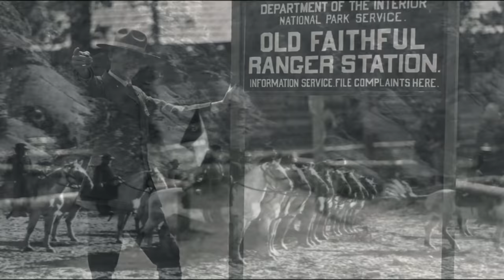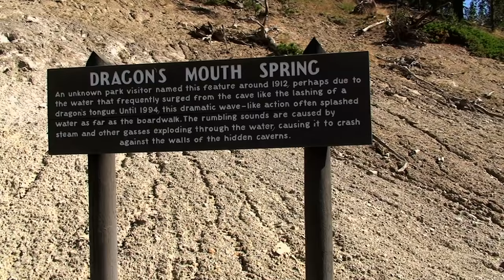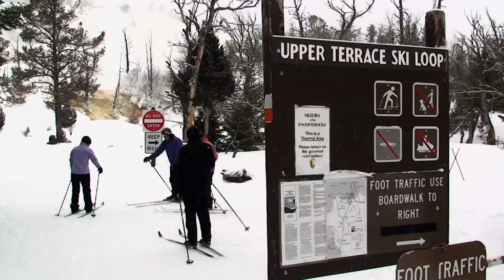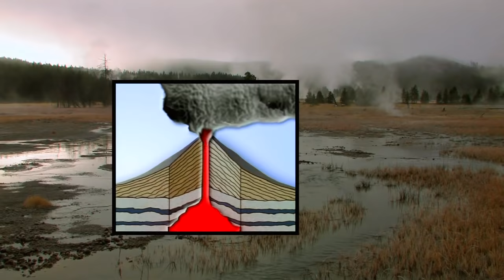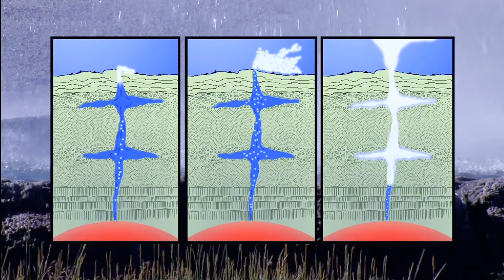Yellowstone Inside Guide - Centennial Collection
You have a ringside seat for geothermal wonders and an up-close look at the diversity of wildlife that gave Yellowstone the nickname, "America's Serengeti."